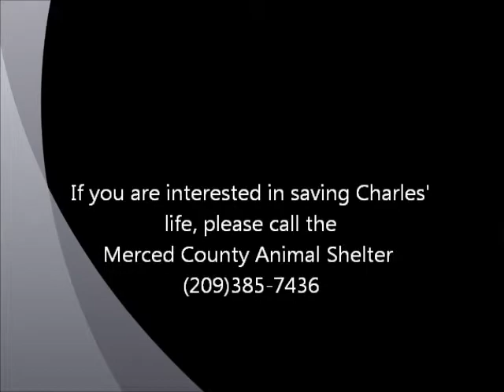Charles Correll ID 115447